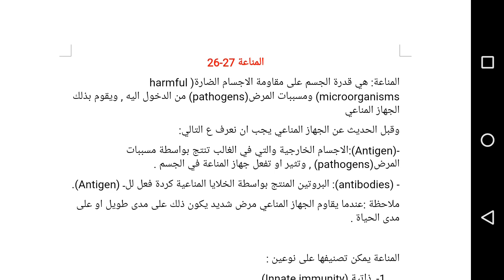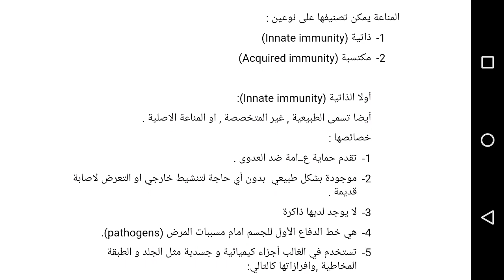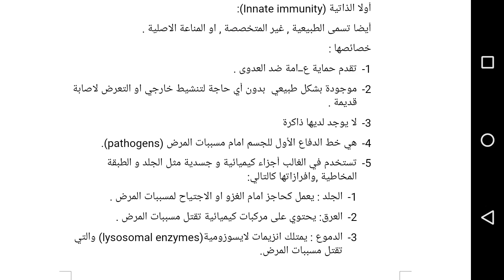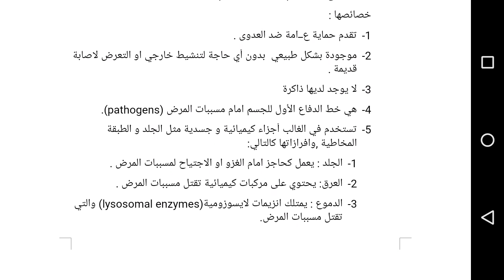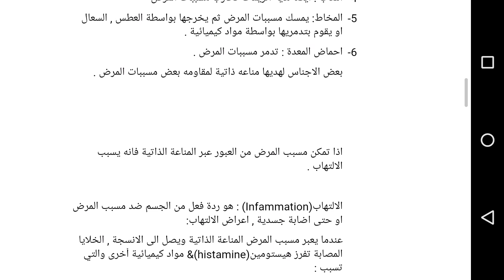شرح ملخص للمناعة بالعربي 1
أحياء طبية 3